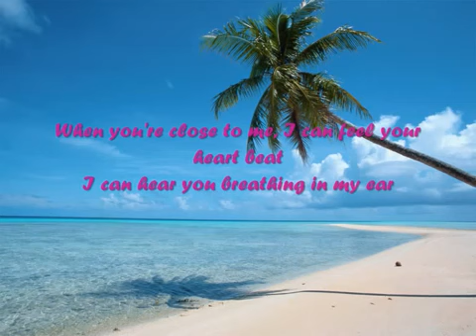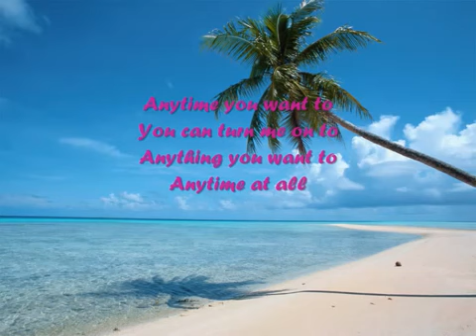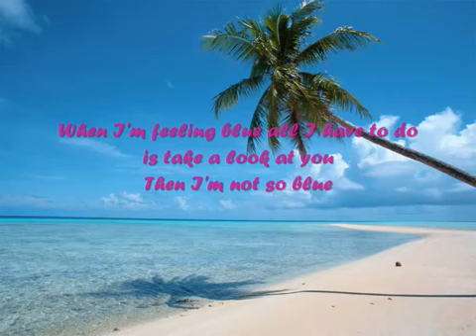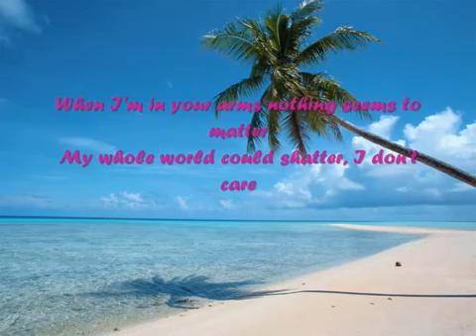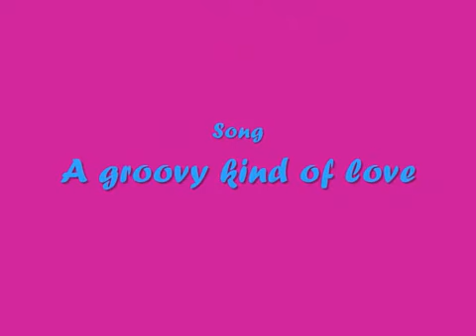Phil Collins - A Groovy Kind Of Love with lyrics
အရည္ေတြေပ်ာ္ကုန္ၿပီ (ေဇာ္ဝင္းထြဋ္)

"A Groovy Kind Of Love"

When I'm feeling blue, all I have to do
Is take a look at you, then I'm not so blue
When you're close to me, I can feel your heart beat
I can hear you breathing near my ear
Wouldn't you agree, baby you and me got a groovy kind of love

Anytime you want to you can turn me onto
Anything you want to, anytime at all
When I kiss your lips, ooh I start to shiver
Can't control the quivering inside
Wouldn't you agree, baby you and me got a groovy kind of love, oh

When I'm in your arms, nothing seems to matter
My whole world could shatter, I don't care
We got a groovy kind of love
We got a groovy kind of love, oh